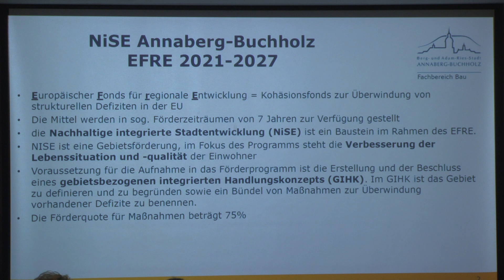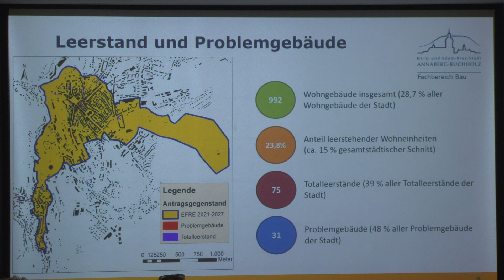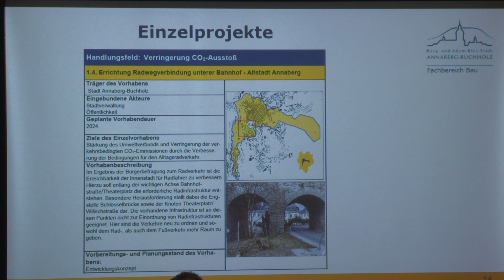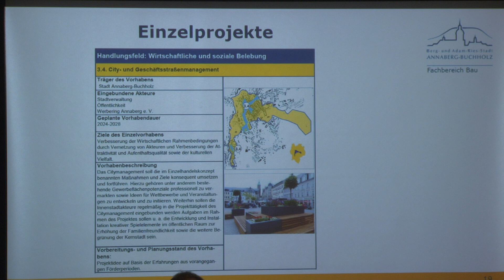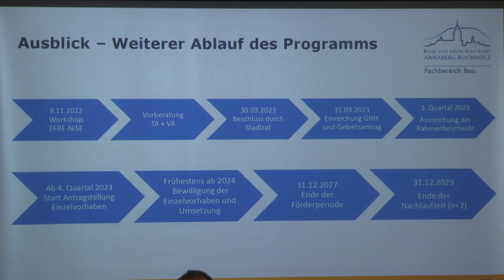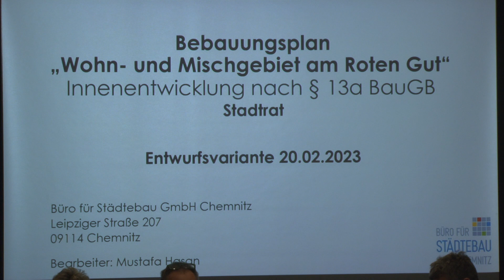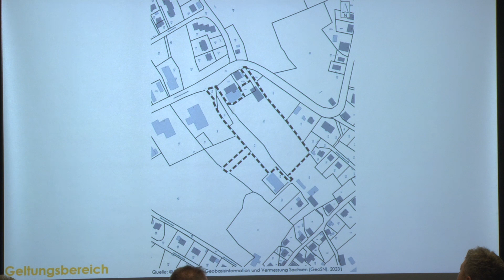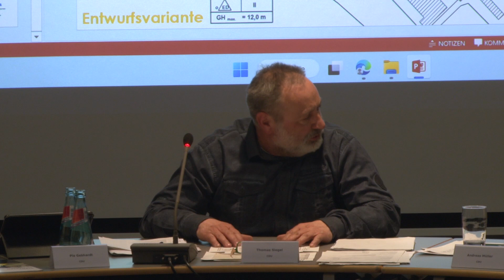43. Sitzung des Stadtrates am 30.03.2023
1. Eröffnung und Begrüßung [00:00]
2. Feststellung der Beschlussfähigkeit, Bestätigung der Tagesordnung [00:36]
3. Kenntnisgabe der Protokolle der 40., 41. und 42. Sitzung [00:57]
4. Festlegung zur Unterschriftsleistung des Protokolls der 43.Sitzung [01:05]
5. Bekanntgabe der Beschlüsse des nichtöffentlichen Teils der 42.Sitzung [01:26]
6. Bürgerfragestunde [03:29]
7. Berufung Funktionsträger der Freiwilligen Feuerwehr Annaberg-Buchholz [03:47]
8. Bericht des Seniorenbeirates [05:55]
9. Vorlagen aus dem Verwaltungsausschuss
9.1. Erwerb Bambergstraße 4, Flurstück 1264 Gemarkung Annaberg zum Zwecke des Rückbaus [21:07]
9.2. Gebietsbezogenes integriertes Handlungskonzept (GIHK) "Nachhaltige integrierte Stadtentwicklung Annaberg-Buchholz EFRE 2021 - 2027" [22:43]
9.3. Betreibungskonzept Festhalle für das Jahr [44:57]
9.4. Entscheidung über die Vergabe der örtlichen Prüfung des Jahresabschlusses 2017 [1:08:18]
10. Vorlagen aus dem Technischen Ausschuss
10.1. Widmung der Straße "Sehmatalplatz" als Ortsstraße nach § 6 i.V.m. § 3 Abs. 1 Nr. 3 b SächsStrG [1:09:30]
10.2. Aufstellungsbeschuss und Beschluss über die frühzeitige Beteiligung der Öffentlichkeit zum Bebauungsplan "Wohn- und Mischgebiet am Roten Gut" der Großen Kreisstadt AnnabergBuchholz [1:10:38]
10.3. Vergabeverfahren Ausbau Hauptstraße in Frohnau, BA 1 - Abschnitt 1: Sanierung der Stützmauer mit patentiertem Verfahren [1:29:02]
10.4. Vergabeverfahren für die koordinierte Baumaßnahme Zinnackerweg - Anteil Straßen- und Gehwegbau [1:30:55]
10.5. Vergabeverfahren Abbruch Fabrikkomplex EMINETT Am Steigerwald 9 - Los 4 Gebäudeabbruch Bauteil B [1:32:55]
11. Anfragen und Informationen [1:34:25]